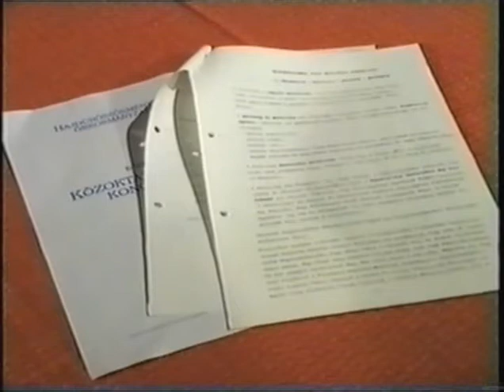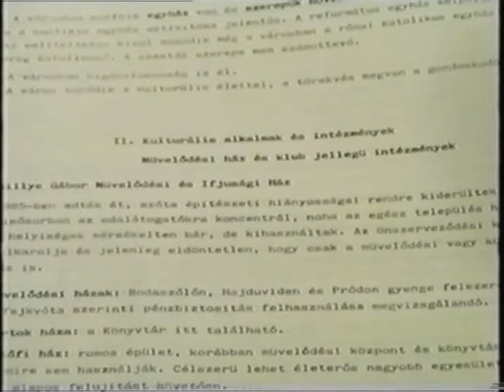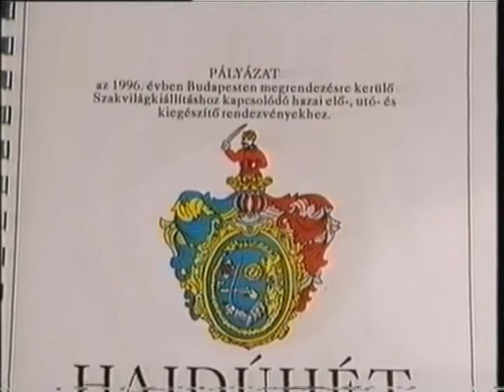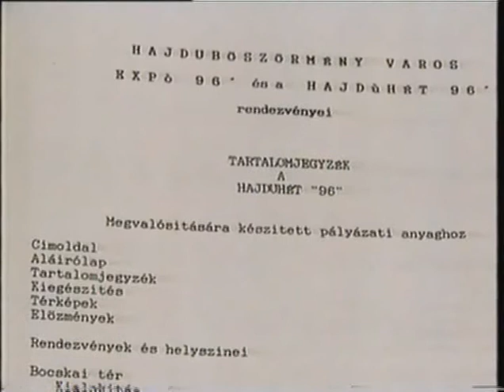Cs. Nagy Ibolya riportja (1994)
A Hajdúböszörményi Városi Televízió műsora
időtartam: 13 p. 38 mp.  kategória: híradó
nyersanyag: VHS  színes